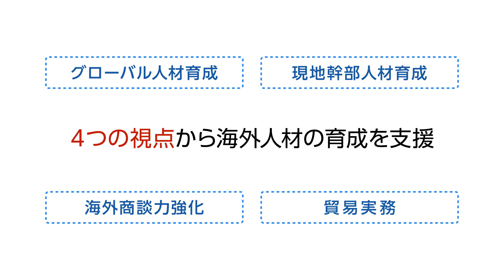海外人材育成の4つの視点